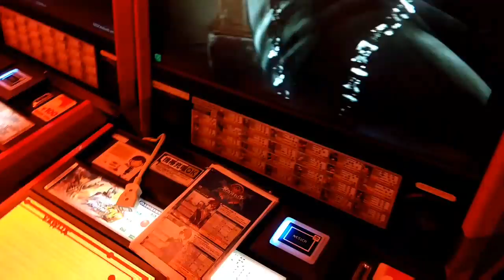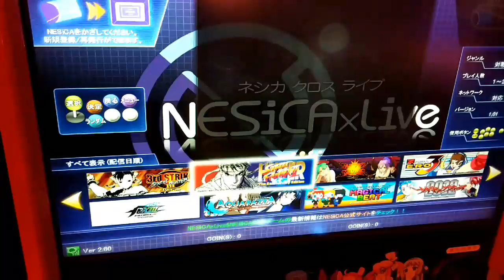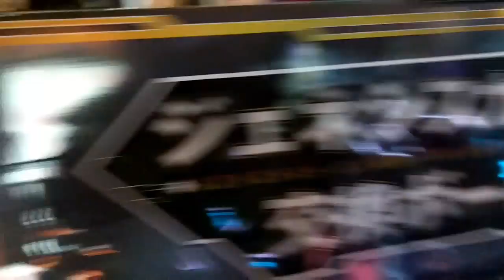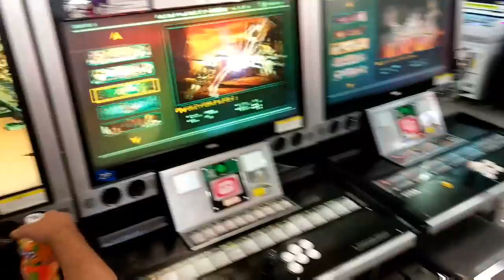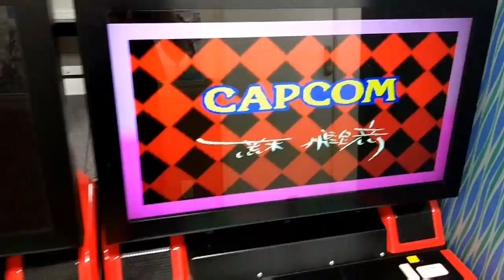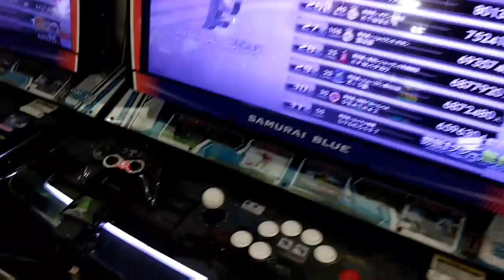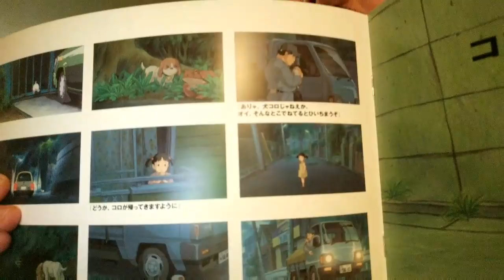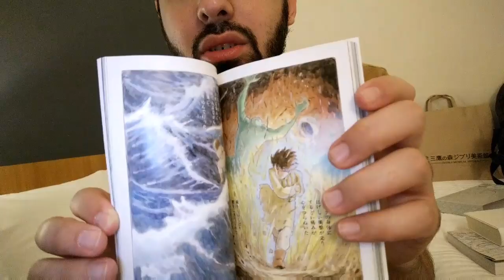Lambda Brothers en Japón #3: Salones Arcade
Jorge y Víctor visitan algunos de los salones recreativos más famosos de Akihabara.